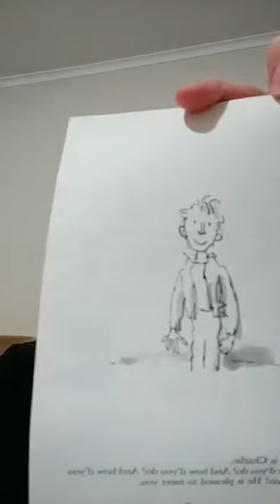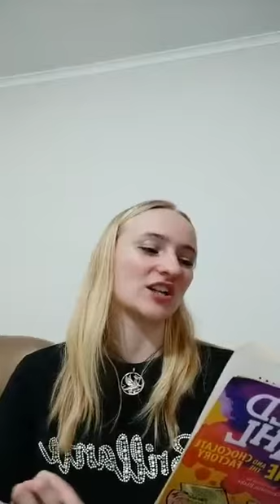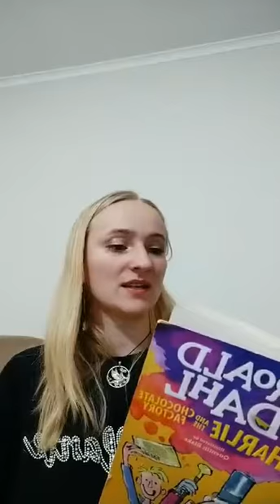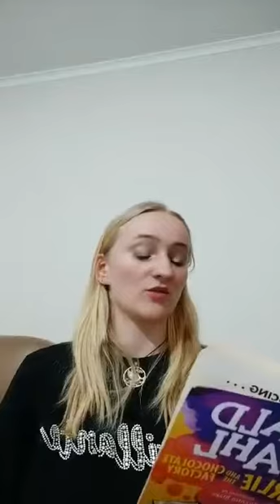Charlie and the Chocolate Factory by Luba, pt1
Charlie and the Chocolate Factory read out loud by Luba, our English&Science teacher.